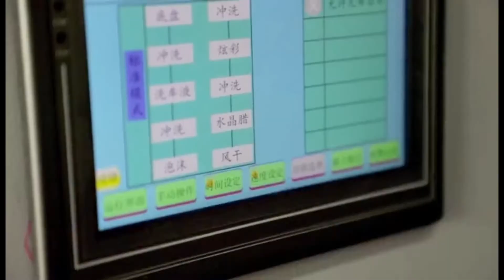Touchless Car Wash Machine High Pressure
Touchless automatic car washing machine with high pressure water spray. Automatic car sensor, colorful foam(optional), 360 degree surrouding mechanical arm. Clean and effective auto car washing machine.